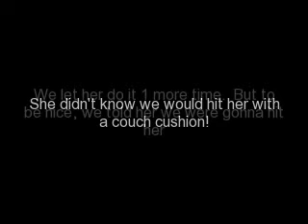Josie and the Couch Cushion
"I just dot zapped!"